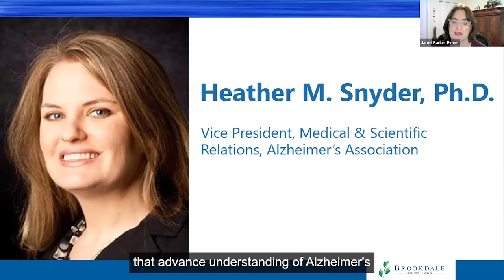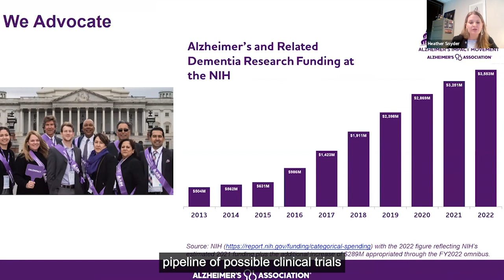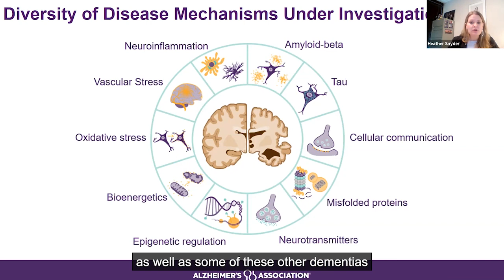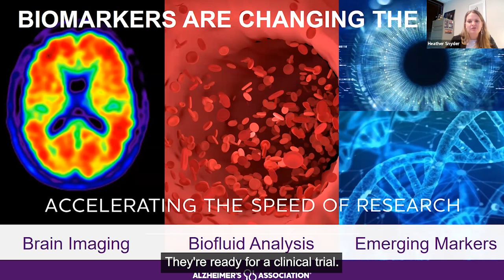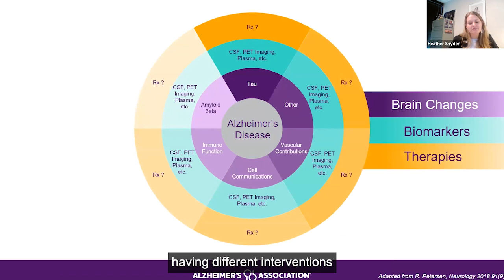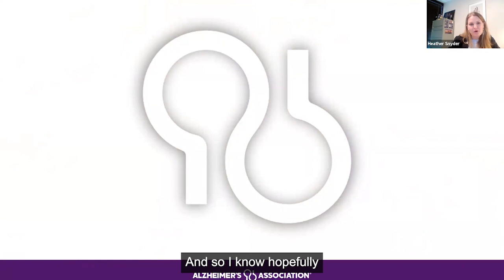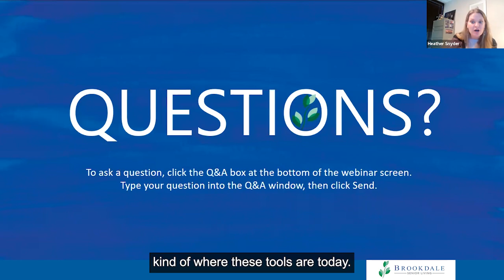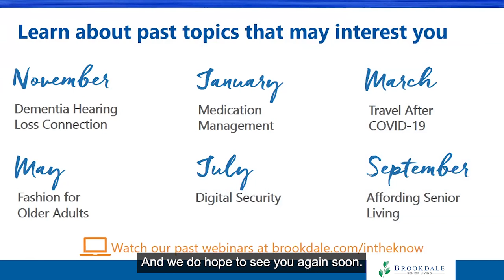In The Know: Breaking the Stigma Around Dementia.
Catch up on our webinar, Breaking the Stigma Around Dementia. Dr. Heather Snyder of the Alzheimer's Association® discusses recent research and advancements in the field.

0:00 Dementia webinar intro
0:30 Guest speaker Dr. Heather Snyder of Alzheimer’s Association
1:55 Alzheimer’s Association background
3:20 Alzheimer’s Association research strategy
4:30 Funded research
5:15 2022 Alzheimer’s and Dementia Stats
6:00 What is dementia and causes
7:30 Diversity of disease mechanisms under investigation
8:40 Alzheimer’s disease progression
10:05 Biomarkers that change the brain
12:20 Clinical trial stats
13:45 New treatment options
16:09 Alzheimer’s disease brain changes, biomarkers and therapies
17:55 Causes of Alzheimer’s explained
20:23 Biomarkers explained
22:50 Using medication for progression of Alzheimer’s
27:25 Prevention for Alzheimer’s
30:52: Trial medication for Alzheimer’s
31:50 Hope for the future
34:04 Links to follow the Alzheimer’s Association
34:29 Brain imaging vs testing
36:35 How to get involved in a clinical trial
39:04 Link between diet and Alzheimer’s
40:20 Changes you expect to see when diagnosed with Alzheimer’s
44:10 Medications for Alzheimer’s diagnosis and prevention
45:30 Life expectancy and Alzheimer’s
47:02 Animals and Alzheimer’s
47:39 Quality of life when living with Alzheimer’s
48:14 What MRIs will show you
50:28 Future tests & trials
53:00 Resources for caregivers